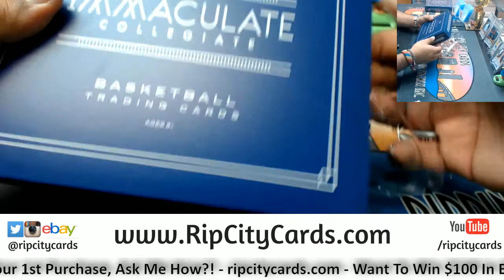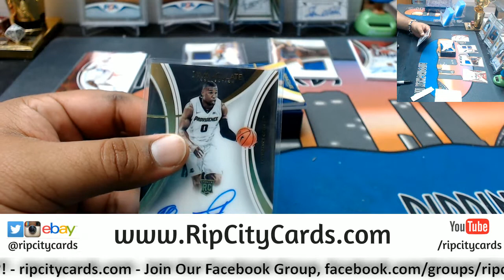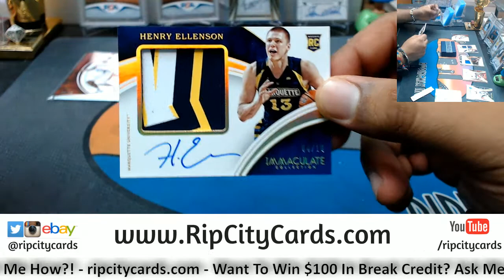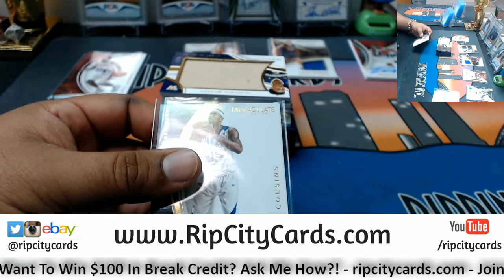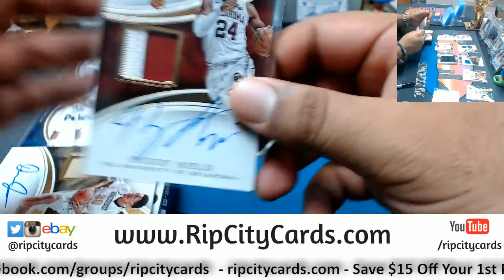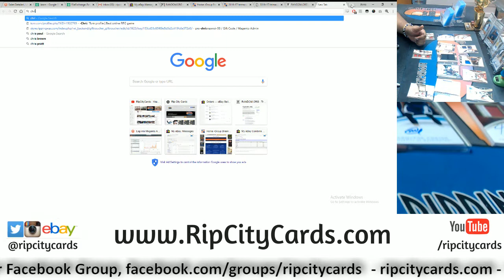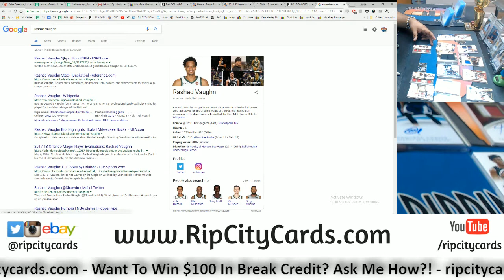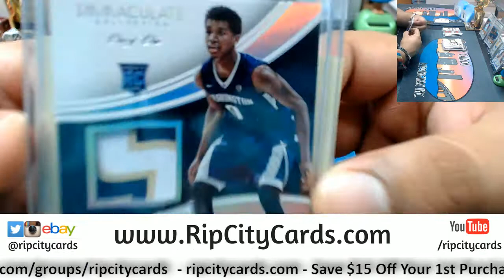2016 17 Immaculate College Basketball 2 Box #2 eBay